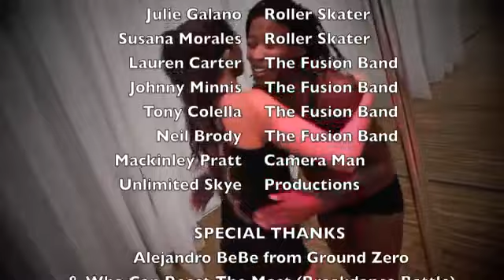NEW FREESTYLE ((( NU F.E. feat. KARINA SKYE // YOU_RE THE ONLY ONE ))) " VÍDEO OFICIAL "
NEW FREESTYLE ((( FUNK MELODY )))